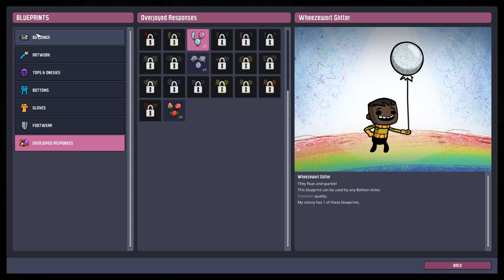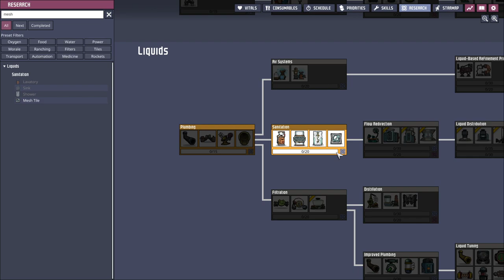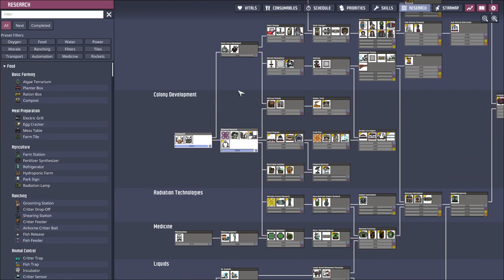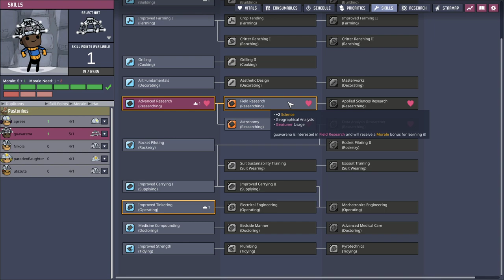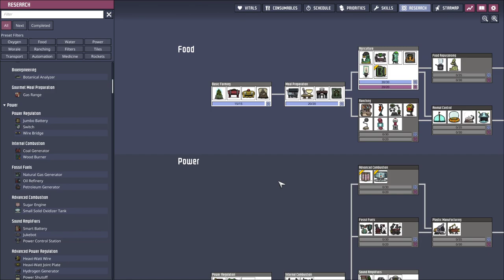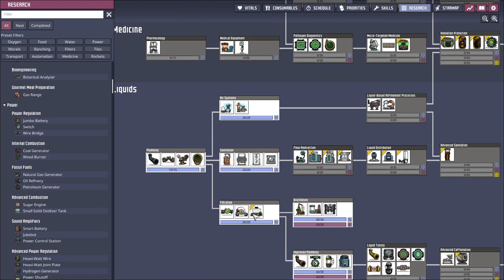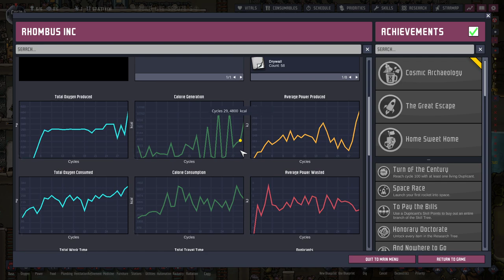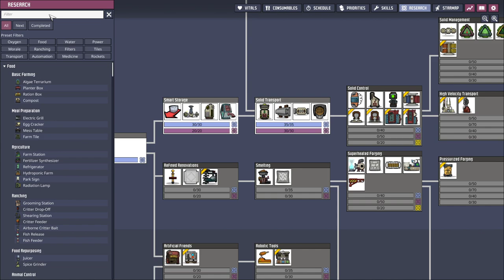Taking Rhombus Inc. to Space! | Oxygen Not Included (#1)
So much has changed since the last time I played ONI. It's time to re-learn and start a new colony!